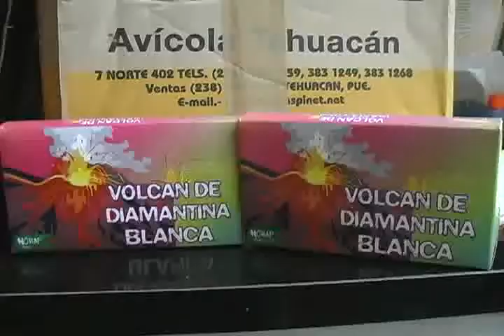Venta de pirotecnia en casas y tiendas antes de la víspera de navidad y año nuevo